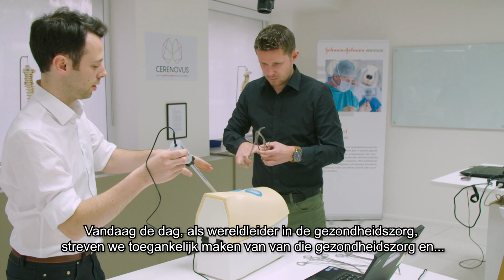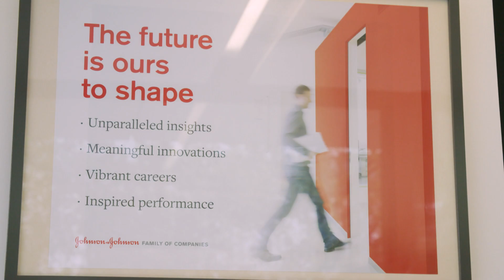Meer over Johnson & Johnson Medical | Alle Zaken op een Rijtje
Elke dag zetten meer dan 130.000 werknemers van Johnson & Johnson zich wereldwijd in om de gezondheid van mensen te verbeteren.